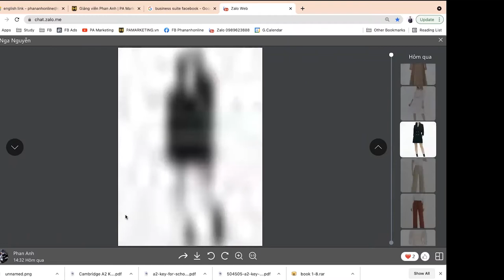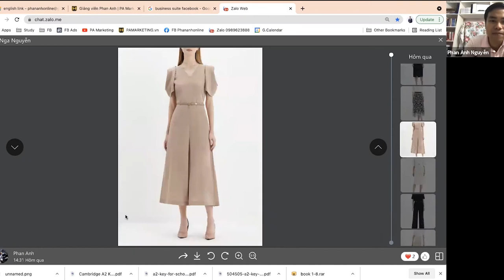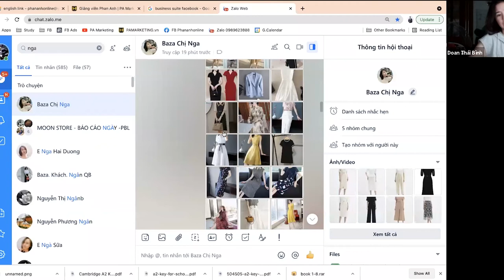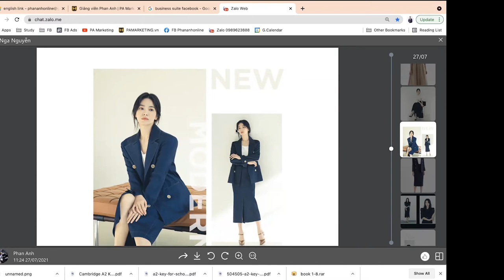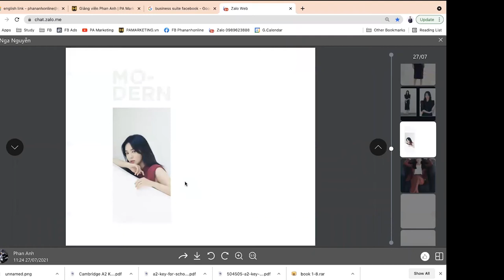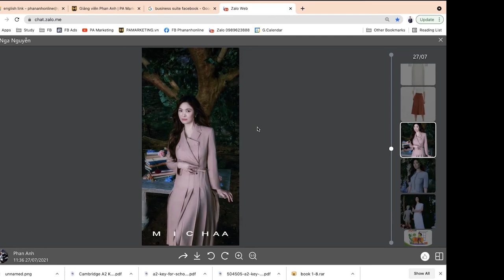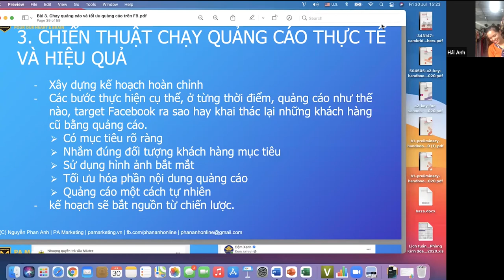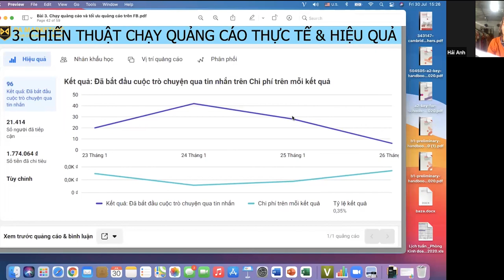[Kinh doanh Online ngành thời trang]: Đào tạo doanh nghiệp (P8)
Trong video này chuyên gia Facebook Marketing - Nguyễn Phan Anh sẽ chia sẻ khóa đào tạo Kinh doanh Online và Facebook Marketing của ngành hàng thời trang, may mặc.